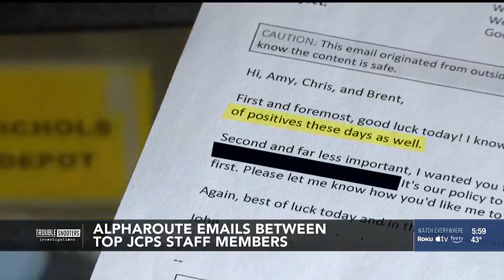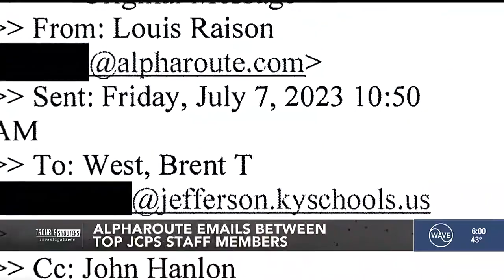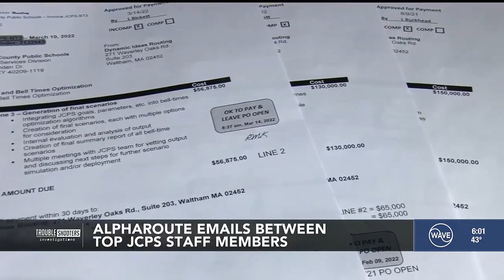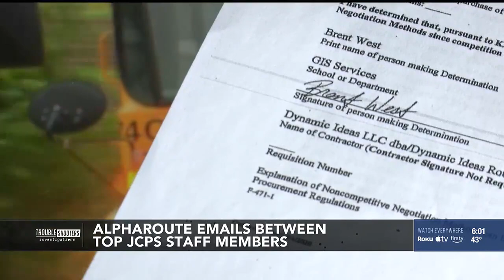Troubleshooters: JCPS emails show AlphaRoute bus plan wasn’t delivered until 1 month before schoo...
Emails between the District and AlphaRoute shed more light on the bus routing before school started.